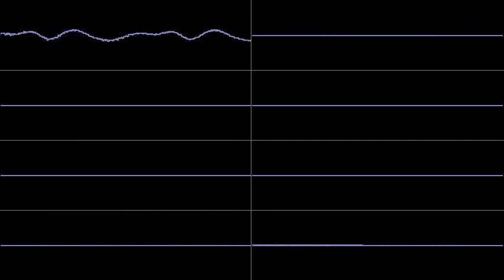Chemical Plant Zone - Sonic the Hedgehog 2 (Mega Man & Bass SNES Cover)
A remix of Chemical Plant on the SNES, using only sounds from Mega Man & Bass. I gotta admit, it actually fits. It sounds completely like a stage from Mega Man in this style.

This music was made using FL Studio, with the help of a Mega Man & Bass SNES soundfont. Visuals were made using SidWiz and rendered with ffmpeg.

I do not own the original song, but I do own this cover. If you'd like to use it, I don't mind, but please ask first and give credit where it's due.